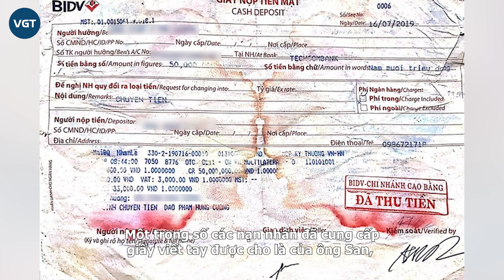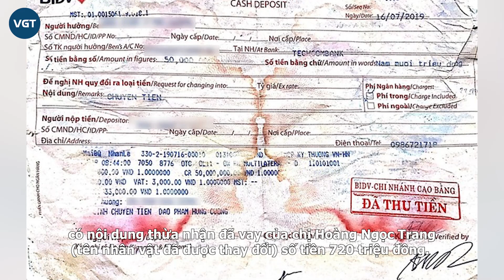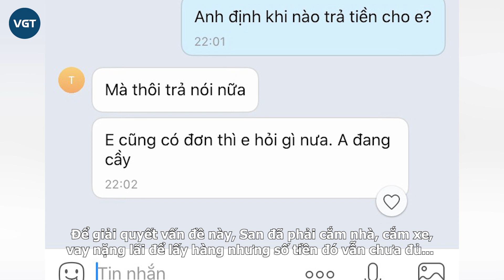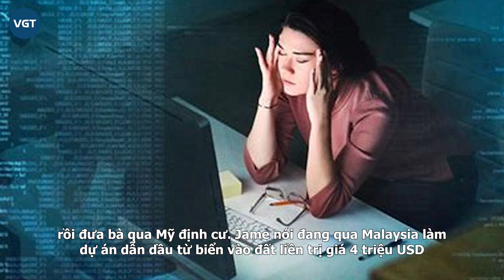Vụ “9 bà tố 1 ông gạ tình, lừa tiền”, 3 người có thai: Thủ đoạn của gã sở khanh bị bại lộ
Thông qua các diễn đàn mạng xã hội dành cho phụ nữ độc thân, lỡ dở chuyện tình cảm, gã sở khanh đã lợi dụng tình cảm của các chị em nhằm chiếm đoạt tài sản. Sau khi phát hiện mình bị lừa số tiền lớn, nhóm phụ nữ bắt đầu tìm hiểu thì biết mình không phải nạn nhân duy nhất.

VietNamNet đưa tin, ngày 2/6, Công an TP Hà Nội cho biết, vừa ra quyết định khởi tố bị can, lệnh bắt tạm giam đối với Tống Anh San (44 tuổi, quê tại Thanh Hóa, thường trú tại Hà Nội) về tội "lừa đảo chiếm đoạt tài sản".